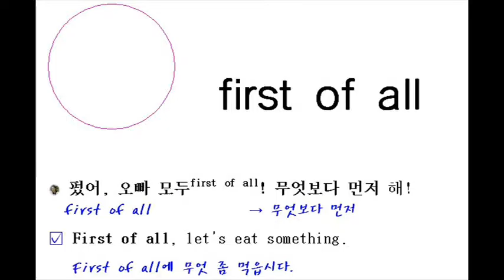first of all